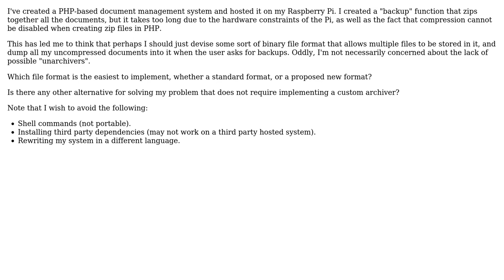What is the simplest archive file format to aim for when writing collections of files?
With thanks & praise to God, and with thanks to the many people who have made this project possible! | Content (except music & images) licensed under CC BY-SA | Music | Images & others | With thanks to user Nicholas Hill user mattnz and the Stack Exchange Network Trademarks are property of their respective owners. You are responsible for your own actions.